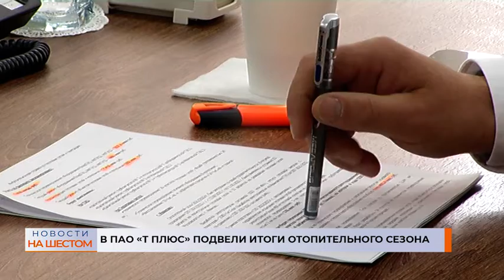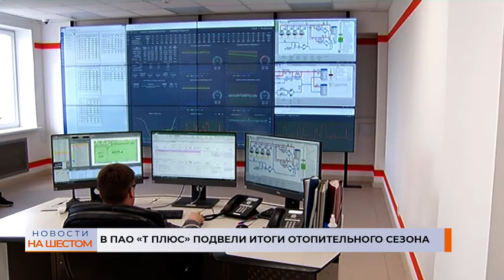В ПАО "Т Плюс" подвели итоги отопительного сезона